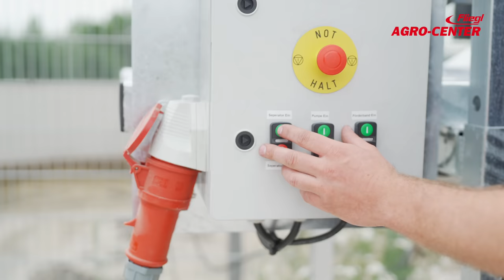Fliegl Gülle separieren mobil Gülleseparator Funktionsweise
Gülleseparator "Tapir 375"
Der „Tapir 375“ vereint alle Vorteile eines mobilen Separators mit denen eines großen Presschneckenprinzips. Ein vergrößertes Sieb mit 300 mm Durchmesser und 750 mm Länge ermöglicht die Aufnahme von größeren Güllemengen und bietet somit eine höherer Durchlaufleistung. Die optimierte Schnecke im Inneren presst das Güllegemisch noch stärker gegen das umliegende Sieb und erreicht damit ein noch besseres Abpressergebnis. Dadurch separiert der "Tapir 375" 40 % effizienter als herkömmliche Standardseparatoren, ohne mehr Strom zu benötigen. Um eine besondere Langlebigkeit zu garantieren, wurden ein aus Edelstahl gefertigtes Innenrohr und eine Edelstahl-Schnecke in besonders robuster und verschleißarmer Bauweise mit aufgeschweißten Kanten verbaut. Verschleißteile wie das Schneidmesser des Auswurfs sind hochwertig gefertigt und leicht austauschbar. Insgesamt kann mit einem durchaus geringen Stromverbrauch von nur ca. 8 kW pro Stunde eine Durchlaufleistung von ca. 20 bis 35 m3 erreicht werden!

Features:
» 1-Mann-Aufbau in nur max. 15 Minuten
» Große Durchlaufleistung (einstellbar)
» Zeit- und Geldersparnis - geringster Stromverbrauch ca. 8 kW/h
» Güllevolumen reduziert sich um ca. 30% - dadurch geringere Kosten für Lagerung und Transport
» Deutliche Geruchsminderung
» Geringerer Energieaufwand beim Pumpen und Fördern
» Durchsatzleistung Rohgülle (1mm Sieb verbaut):
 Rind bis ca. 35 m3/h
 Die Durchsatzleistung variiert stark je nach Konsistenz der Gülle!
Technische Details:
» Elektromotor 5 kW und 4 kW (für Pumpe)
» Stapleraufnahme
» Schaltschrank
» Ansaug- und Überlaufschlauch Ø 76 mm
» Rücklaufschlauch Ø 100 mm
» Aufbaugestell mit höhenverstellbaren Füßen und Seilwinde für Pumpe
» Beste Verarbeitung durch vier angebrachte Schneidemesser
» Stromversorgung mit 32 A Steckdose
Optional:
» Förderband 1,1 kW
Das 3,5 m lange Förderband kann an das Separatorgestell angeschraubt werden und soll bei der Aufladung des Feststoffs in einen Auffangbereich
den zusätzlichen Wegtransport ersparen. So wird der gesamte Separierprozess weniger arbeits- und zeitintensiv.

Wir beraten euch gerne auch telefonisch:
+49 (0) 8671 / 9600 - 0
Was ist deine Meinung zu unserem neuen Gülleseparator?

Das Fliegl Agro-Center versorgt dich regelmäßig mit neuen Videos! Nicht verpassen - Nur hier erfährst du alles über Produktneuheiten, Kundenvideos, Expertentipps und vieles mehr.

Wer gerne an lebhaften Diskussionen teilnimmt, sich für Bilder, News und alles rund um die Landwirtschaft interessiert, kann uns gerne auf Facebook und Instagram besuchen.